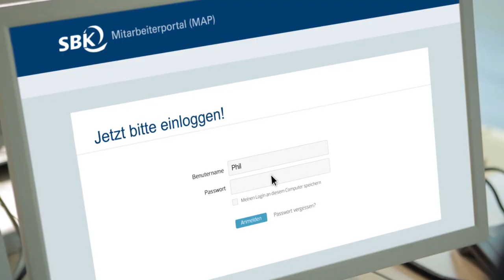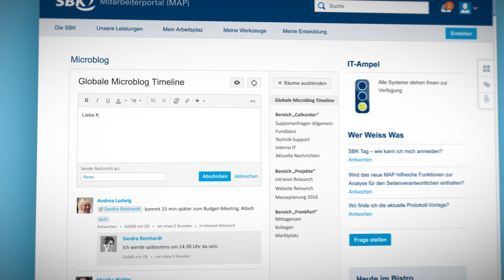Intranet Rollout At Siemens SBK - Linchpin Intranet Based On Atlassian Confluence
Hi! Welcome to our video in cooperation with Siemens (SBK) where we will give you an insight look at how Linchpin, a social intranet based on Atlassian Confluence, became a seemless intranet solution.

Linchpin is an intranet where you can find your feet instantly – a visually familiar tool following your company’s look and feel, with content and features tailored to you, your work, your interests and your profile: News, events, announcements, information for your location and more.

//SEIBERT/MEDIA